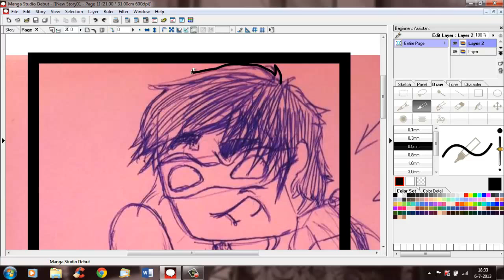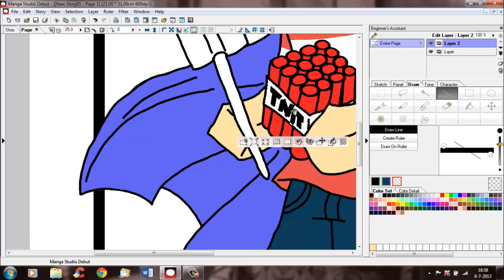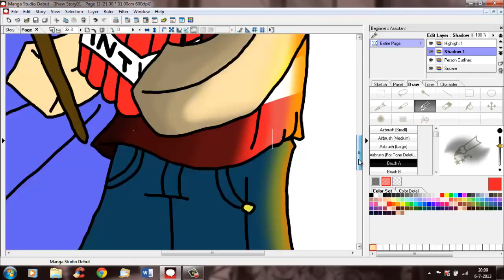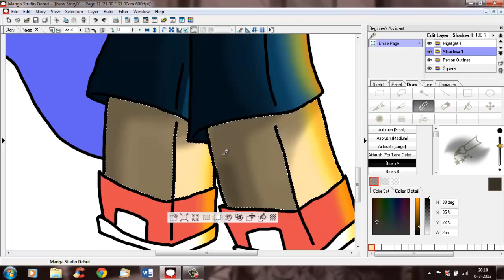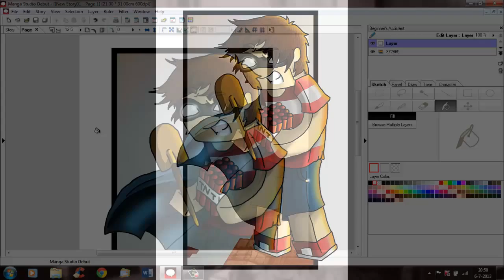Einshine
Programs used:
Manga Studio Debut 4.0